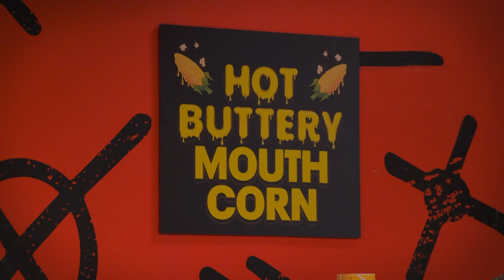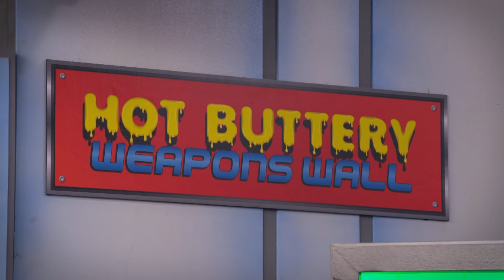All That | Henry Danger Guests | Nickelodeon UK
Almost ALL of the cast of Henry Danger are making a guest appearance on All That, but there seems to have been a bit of a mix up!